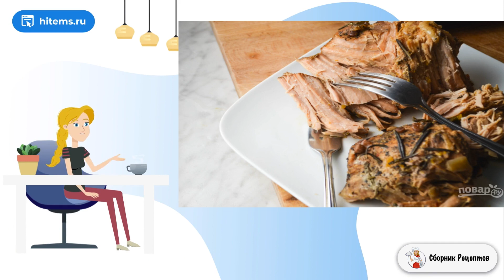Свиное рагу. Рецепты быстрого приготовления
Люблю простые и незамысловатые рецепты. Покажу вам, как приготовить свиное рагу с тыквой и чечевицей в мультиварке или казанке. Сытно, ароматно, вкусно... Что еще нужно от мясного блюда?    Готовится блюдо проще простого: быстро подготовить все ингредиенты и сложить в емкость, чтобы поставить тушиться. Больше вашего внимания практически не требуется.
Советую вам научиться готовить несколько вариантов мясных рагу, чтобы всегда суметь предложить к столу что-то сытное и простое.

Ингредиенты:
Тыква мускатная — 1 Штука (небольшая),
Капуста кале — 1 Штука,
Свинина — 400-500 Грамм,
Чечевица — 200 Грамм,
Соль, перец — По вкусу,
Куриный бульон — 300 Миллилитров,
Приправы — По вкусу (розмарин, базилик и т. д.),

Рецепты с фото пошагово в домашних условиях, Самые вкусные рецепты, Простые рецепты в домашних условиях, Вкусный рецепт, Видео рецепты, Очень домашний рецепт, Как сделать в домашних условиях рецепт, Классические рецепты фото, Простой рецепт,